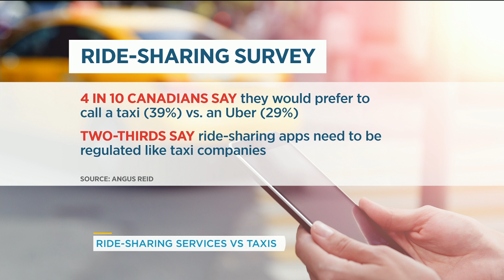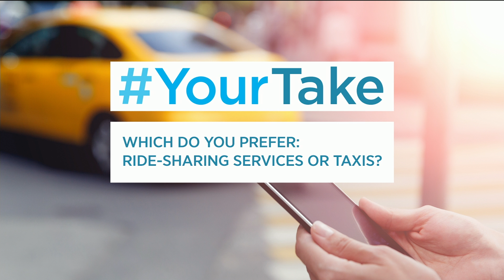Do you prefer ride-sharing services over taxis? | Your Morning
Brandon takes a look at Canadian preferences between ride-sharing and taxis and explores how the industry is changing.